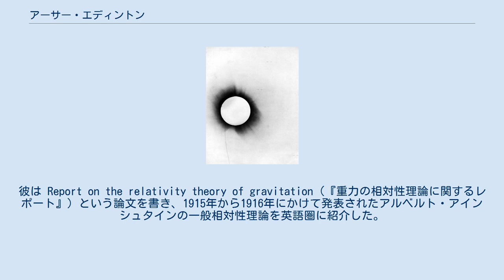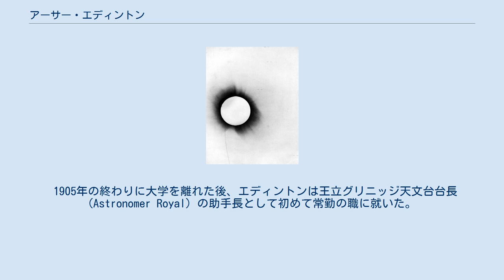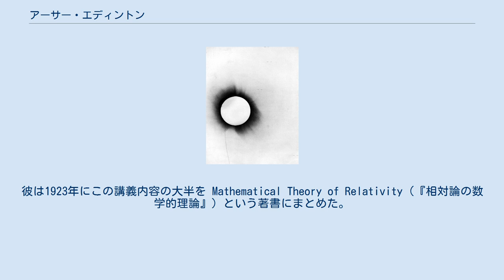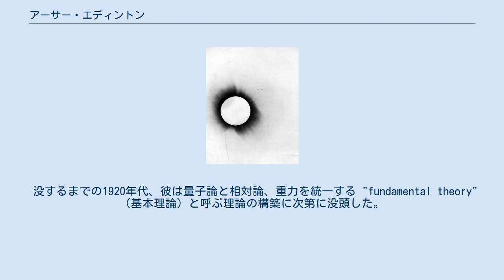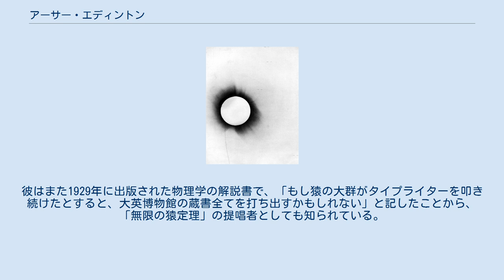アーサー・エディントン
サー・アーサー・スタンレー・エディントン（Sir Arthur Stanley Eddington、1882年12月28日 - 1944年11月22日）は、イギリスの天文学者。
20世紀前半における最も重要な天体物理学者の一人である。
コンパクトな天体に降着する物質から放射される光度の上限を与えるエディントン限界の導出は彼の代表的な業績の一つである。
 エディントンは相対性理論に関する業績で特に知られている。
彼は Report on the relativity theory of gravitation（『重力の相対性理論に関するレポート』）という論文を書き、1915年から1916年にかけて発表されたアルベルト・アインシュタインの一般相対性理論を英語圏に紹介した。
当時は第一次世界大戦のためにドイツの科学界でなされた新たな発展がイギリスであまり知られていなかった。
 1924年に彼は太平洋天文学会のブルース・メダル、全米科学アカデミーのヘンリー・ドレイパー・メダル、英国王立天文学会の王立天文学会ゴールドメダルを受賞している。
また1928年には王立協会ロイヤルメダルも受賞している。
1930年にはナイトに叙せられ、1938年にメリット勲章の叙勲を受けた。
 月のエディントンクレーターは彼の名前にちなんでいる。
また小惑星(2761)エディントンや王立天文学会のエディントン・メダルにも彼の名前が付けられている。
 アーサー・エディントンはイングランドのケンダルで、クエーカー教徒の両親の下に生まれた。
父親のアーサー・ヘンリー・エディントンはランカシャーにあるクエーカーの教育大学の教員だったが、ケンダルに引っ越してストラモンゲート・スクールの校長になっていた。
彼は1884年、息子アーサーが2歳の時に当時イギリスで流行した腸チフスに感染して死亡した。
母親のサラ・アン・スタウトはダーリントン出身でやはりクエーカーの一家に生まれていた。
夫が亡くなり、母サラはアーサーと彼の姉の二人の子供を少ない収入で育てなければならなかった。
一家はウエストン・スーパー・メアに引っ越し、ここでアーサーは最初自宅で教育を受け、後に私塾で3年ほど学んだ。
 1893年、アーサーはブリメリン・スクールに入学した。
彼はここで素晴らしい才能を発揮し、とりわけ数学と英文学に秀でていた。
彼は優秀な成績によって1898年に60ポンドの奨学金を得て、16歳になったその年にマンチェスター大学のオーウェンズ・カレッジに入学した。
彼は最初の年は一般コースで学んでいたが、次の3年間は物理学を専門に選んだ。
ここでエディントンは数学の師の一人であったホレイス・ラムから大きな影響を受けた。
彼の勉学の才能はここでも伸び続け、いくつかの奨学金を獲得して1902年に特優の成績で理学士の学位を得て卒業した。
 オーウェンズ・カレッジでの成績に基づいて彼は75ポンドの奨学金を獲得し、1903年にケンブリッジ大学のトリニティ・カレッジに入学した。
彼は1905年に修士号を取得して卒業し、キャヴェンディッシュ研究所に入って熱電子放出（エジソン効果）の研究を行った。
しかしこの研究では成果を挙げられなかったため、専攻を数学に変えたものの、この分野でもあまり芳しい結果は得られなかった。
 1905年の終わりに大学を離れた後、エディントンは王立グリニッジ天文台台長 (Astronomer Royal) の助手長として初めて常勤の職に就いた。
彼は天文台で1900年から行われていた、小惑星エロスの写真乾板像の視差を詳細に解析する作業に従事した。
彼は背景の2つの星の見かけの移動量に基づいた新しい統計的手法を編み出し、この仕事によって1907年にスミス賞を受賞した。
 この受賞によって彼はトリニティ・カレッジの特別研究員となった。
1912年12月、チャールズ・ダーウィンの息子のジョージ・ダーウィンが急死し、エディントンは1913年、ダーウィンが就いていたプルーム天文学・実験哲学教授職に推薦された。
同年終わりには理論天文学のローンズ天文学・地理学教授職に就いていたロバート・ボールがやはり死去し、エディントンは翌年、ケンブリッジ天文台長に指名された。
1914年には王立協会フェローにも推挙された。
 第一...